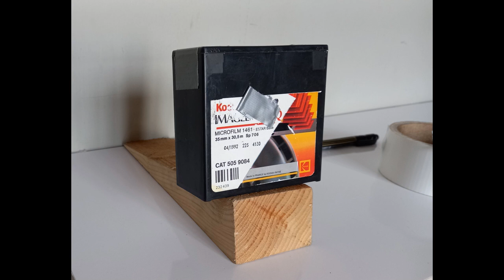Lacock solargraph installation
Putting two pinhole cameras up behind the Latticed window where Fox Talbot took the first negative image. Hopefully the result will be a two week exposure of the sun crossing the sky.